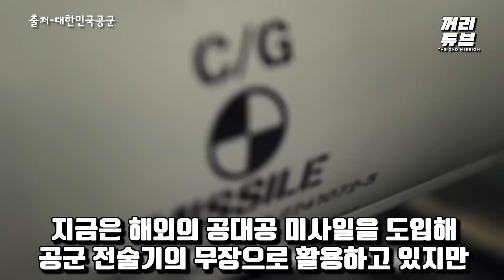전세계 유례없는 잭팟 터져 한국 전투기 특징은 미사일 통합